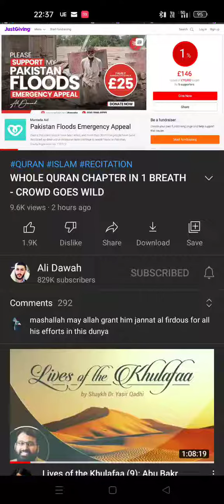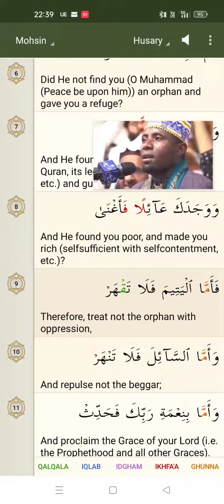He recites entire chapter in one breath - crowd goes wild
He recites entire surah Ad Duha in one breath - crowd goes wild. Minimised to see what he recites